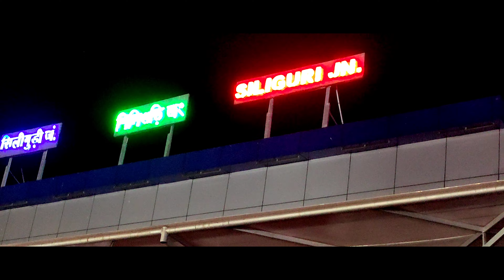Siliguri Junction Night View| A night in Siliguri| Siliguri tourist spot| Shillong To Darjeeling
Today my Episode is about Siliguri Junction Night View And A night in Siliguri. Siliguri Junction Or SGUJ is located in Darjeeling District in West Bengal State in India. I will discuss about Siliguri Tourist spot in my next episode. It was my first trip in Darjeeling . Shillong To Darjeeling trip 2021 .